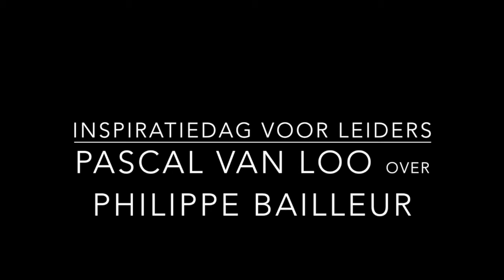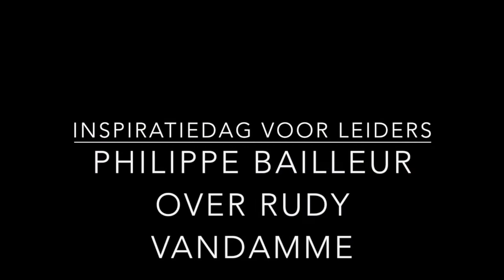Leiderschap en organisatieontwikkeling in onzekere tijden, hoe doen we dat?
Samen met Philippe Bailleur,  Pascal Van Loo en Rudy Vandamme organiseert het Ontwikkelingsinstituut op 31 augustus 2018 een inspiratiedag voor leiders. We getuigen van onze praktijken. In dit filmpje interviewen we elkaar en hoor je wat elk van ons het krachtigste te brengen heeft.